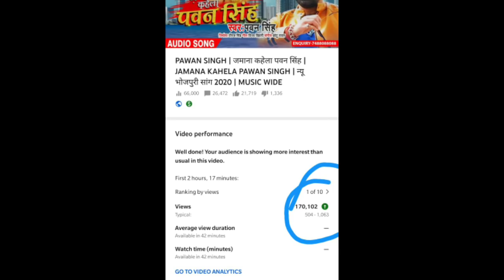शेर की दहाड़ के आगे सब फिके!जाने गाने की असली view कितना पहुँचा!पवन सिंह के कट्टर फेन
यह वीडियो केवल जानकारी के लिए है।

 only news.